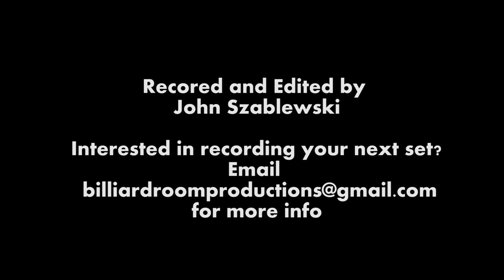Stand Up Comedy Video - Stephen O'Connell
This is a video that was commissioned by Stephen O'Connell, who is a stand up comedian in Rochester New York.